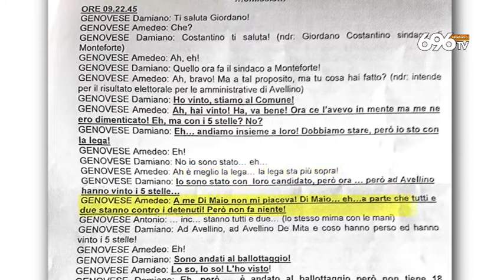Clan Partenio, le intercettazioni sul voto di scambio